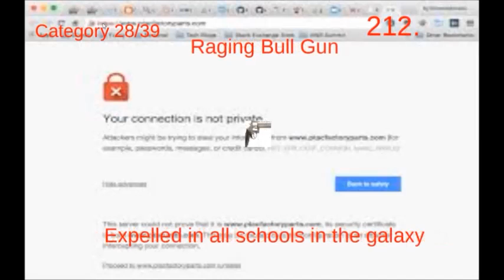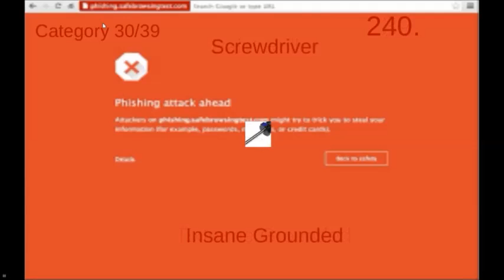Sorting out stuff for Ultra Longest Behavior Card Day (Part 6)